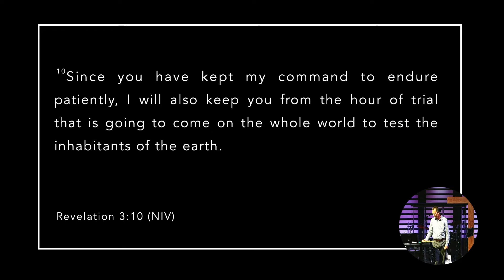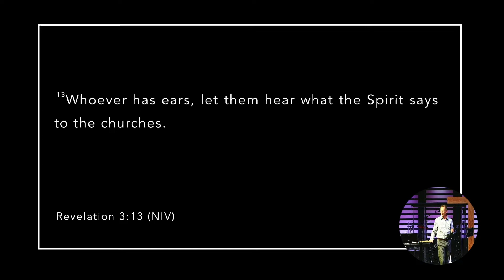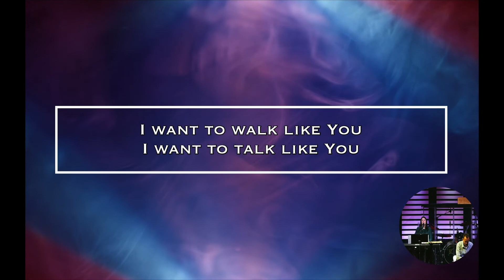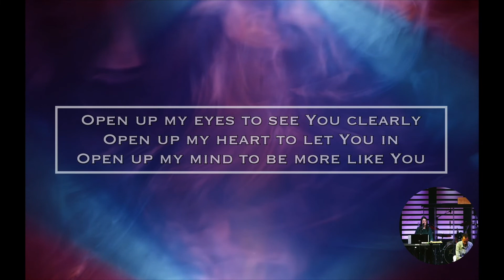Pastor Fred Stayton | Open Door (Revelation Series) | 10-16-22 (sermon and closing only)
Revelation 3:7-13
Go through the door that the Lord opens for you.